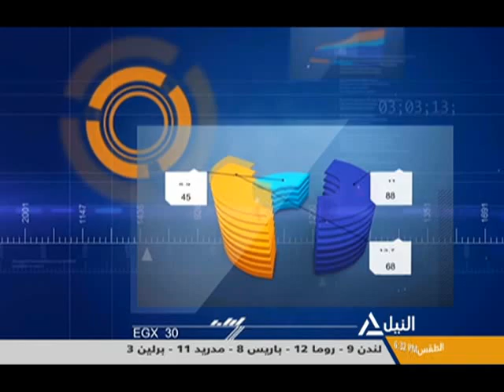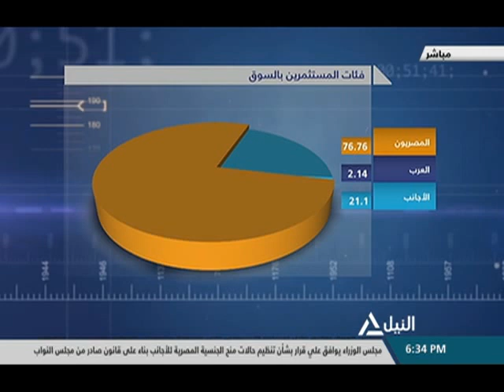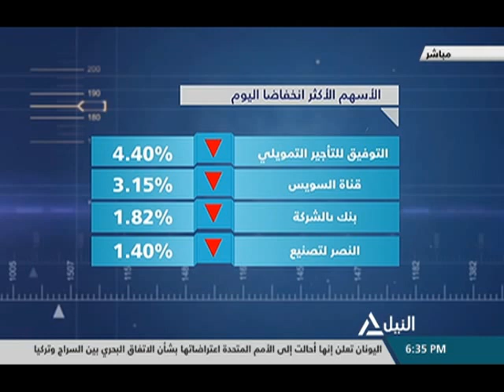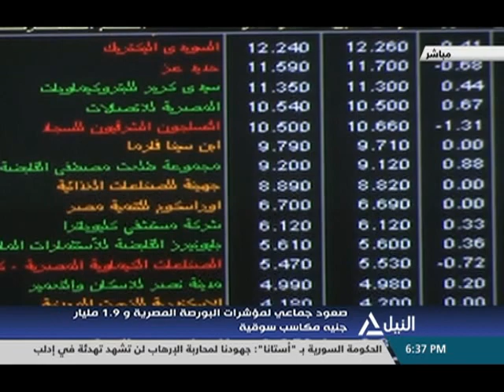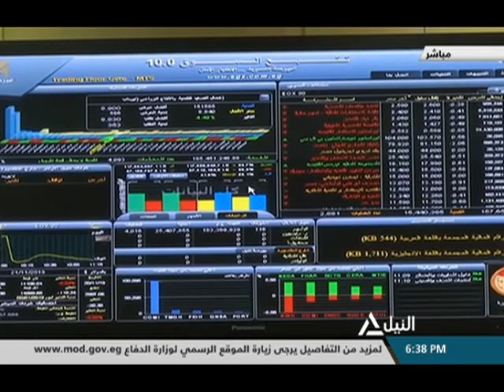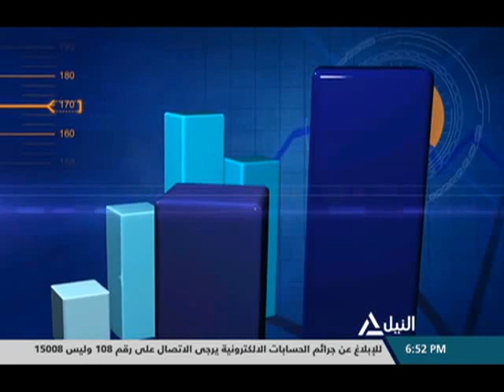مؤشر النيل 10-12-2019 | د/ ياسر عمارة - خبير أسواق المال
د/ ياسر عمارة - خبير أسواق المال